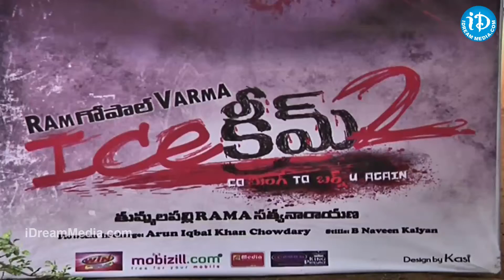Ice Cream 2 Movie Songs Launch - Naveena, JD Chakravarthy, Ram Gopal Varma